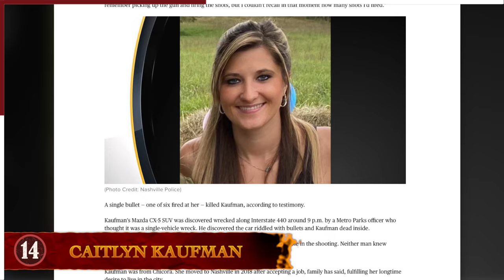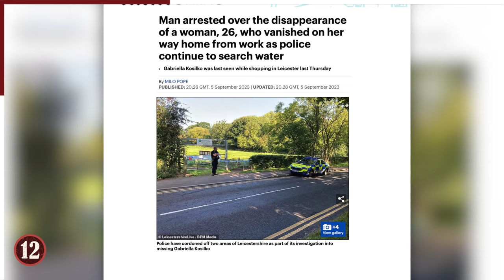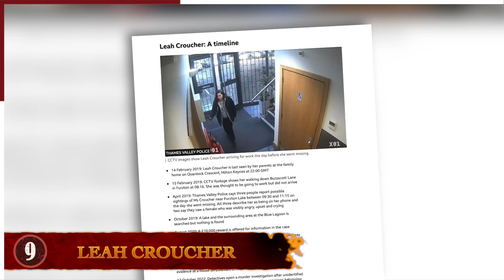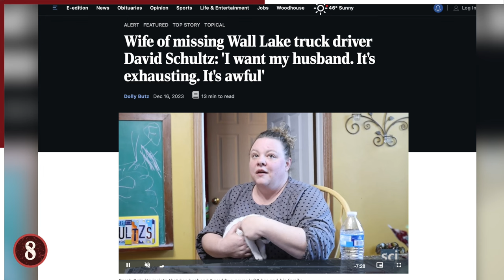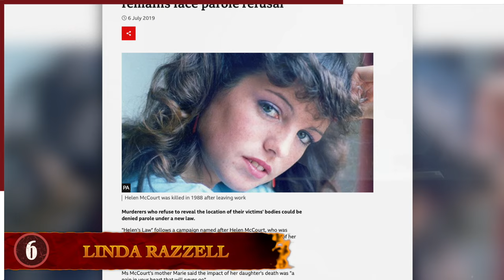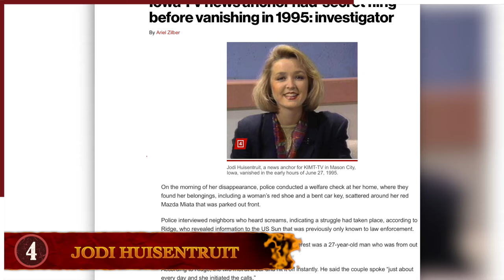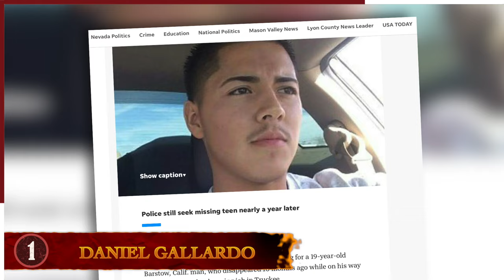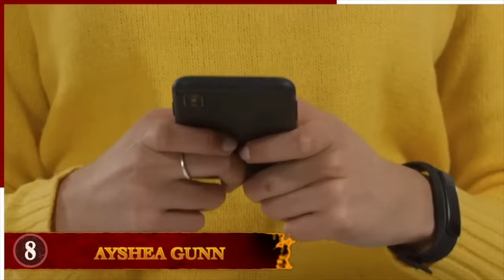16 Times Commuting To Work Went Terribly Wrong